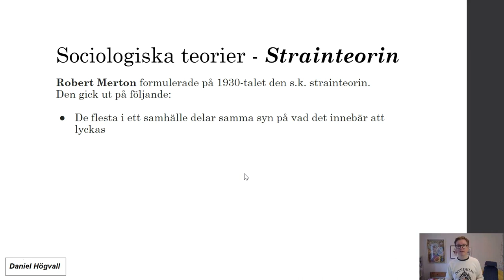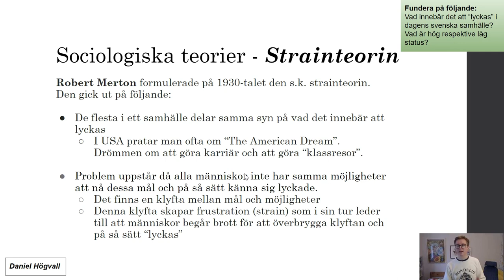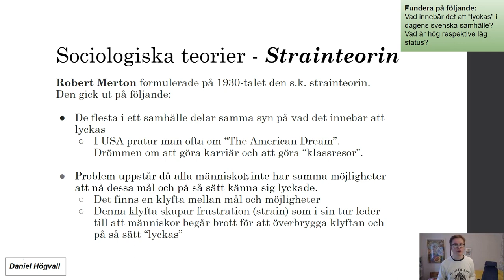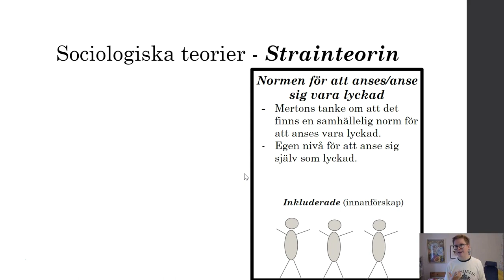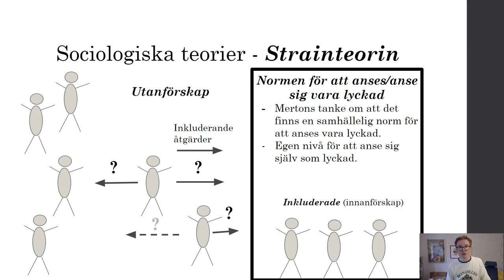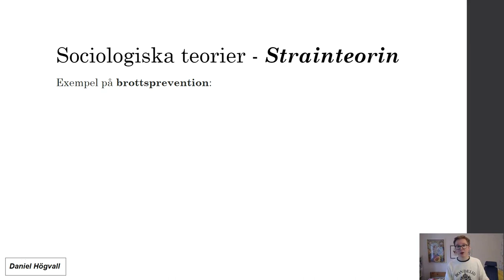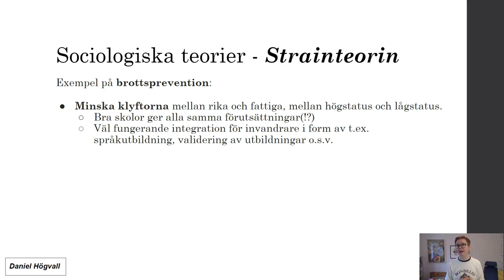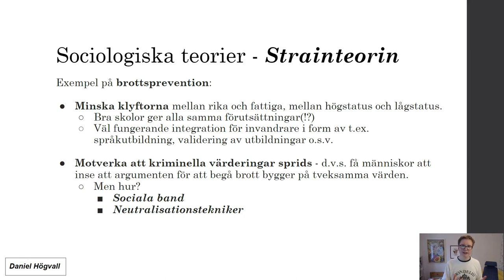Kriminologisk teori och brottsprevention - Del 15 - Strainteorin